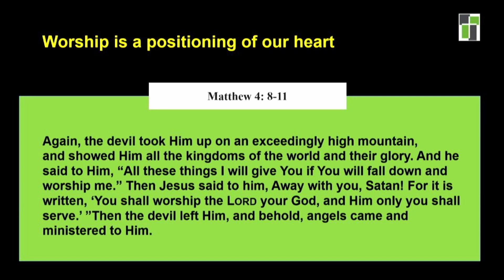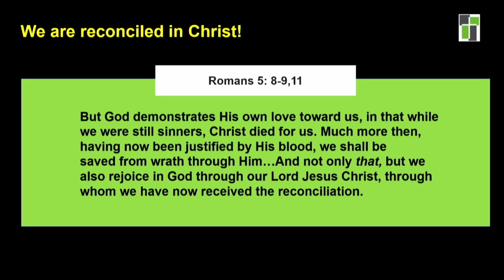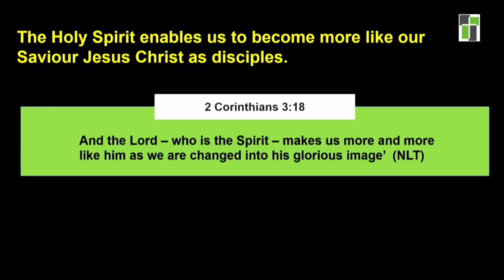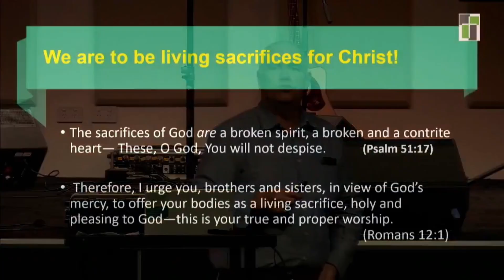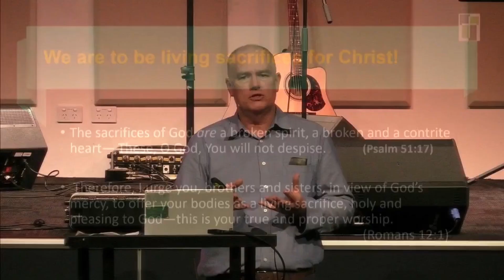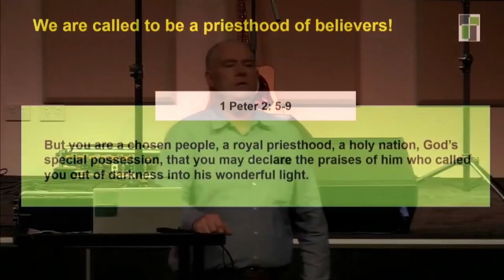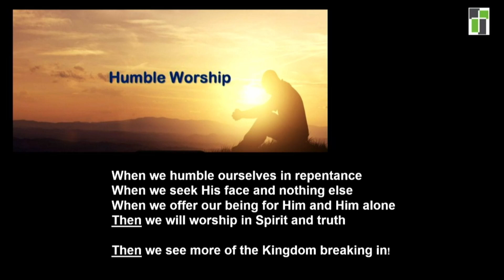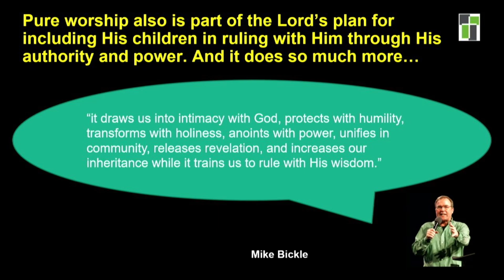Satan's side-trackers 4: Diversions to the worship of God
Garry Grosvenor - Southland Sermon 4th June 2023